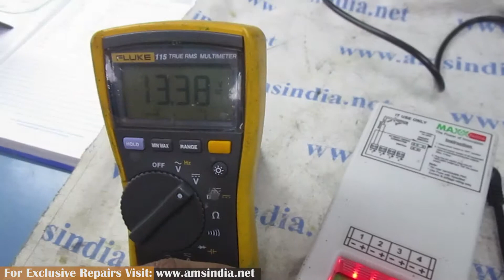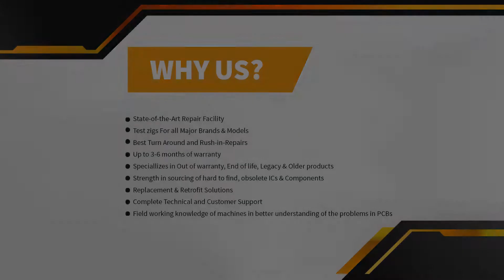Repair of 6541 1 MAXX PAMMA Power Supply | Advanced Micro Services Pvt. Ltd.